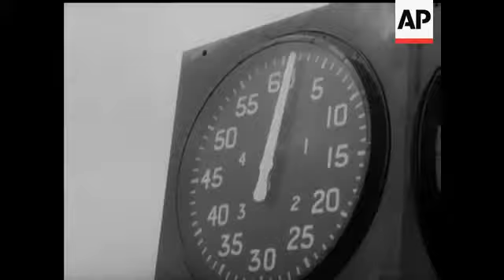SHOW JUMPING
(2 May 1960) At Ascot, Olympic possibles were seen engaged in the Cranborne Chase Stakes. Mr David Broome and "Ballan Silver Knight" were the winning combination. Colonel Mike Ansell, with the Duke of Norfolk, conferred the award.